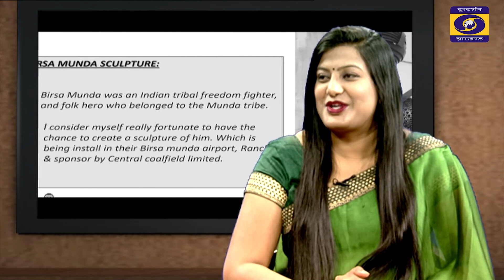संकल्प से सिद्धि - बदलाव की ओर